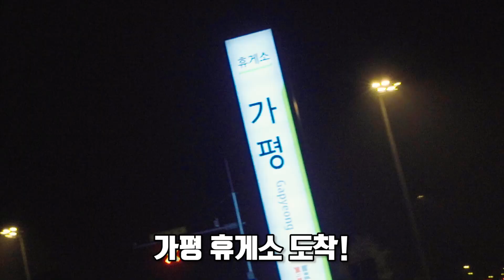빅스(VIXX) - 2019 [V TOY STORY] VCR : 일출 여행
[안내사항]
1/30 공개된 ‘남금이가 잠든후에’ VCR 영상은 피키캐스트 ‘엄마가 잠든후에’ 패러디 영상으로 피키캐스트의 자체 기획 콘텐츠가 아니기에 2차 가공 등 저작권 침해가 우려되어 영상 게시를 중단하였으니 양해 부탁드립니다.